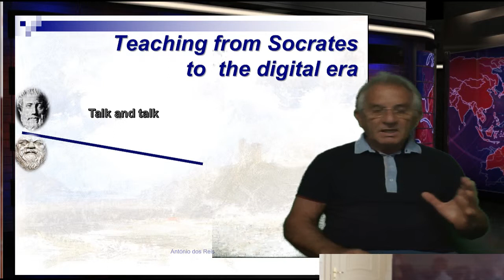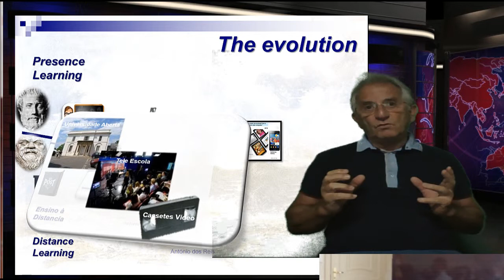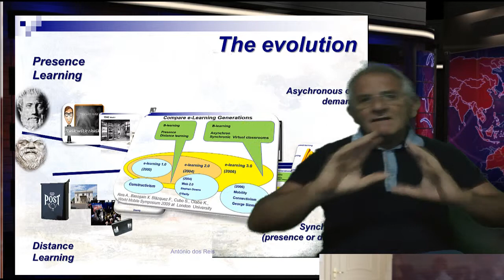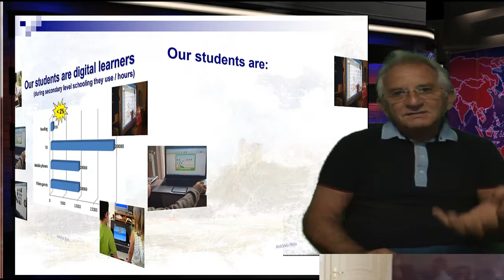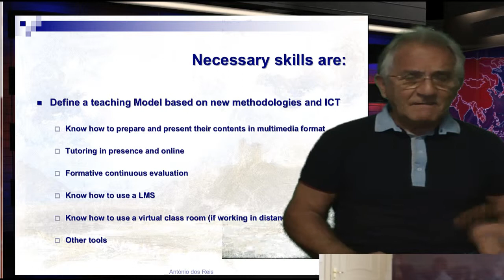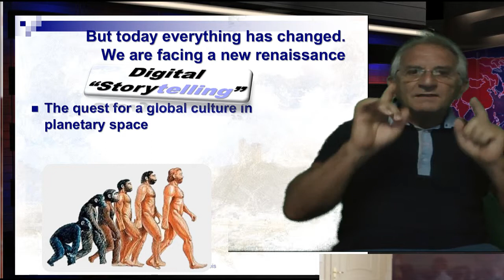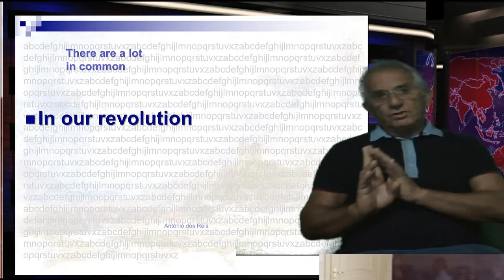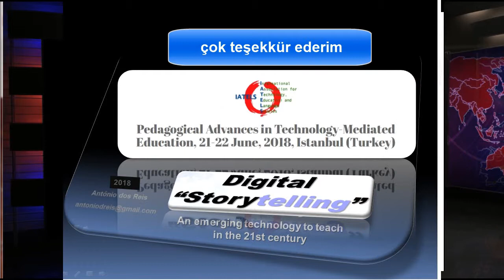Storytelling an emerging technology to teach in 21st Century EN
Opening keynote at Education Science Conference in Istanbul University